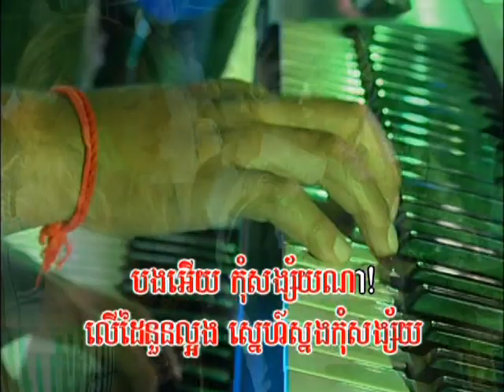Bopha DVD Vol 127-15 Karaoke Song